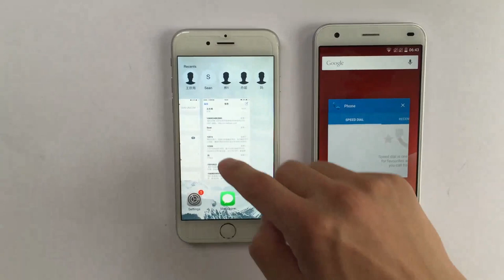【ZTE Blade S6 vs iPhone 6 】Operating System Review :Android 5.0 Lillipop VS IOS 8.0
ZTE Blade S6

World Debut --- Exclusive Sale on Aliexpress on 10th,Feb.

ZTE Blade S6 5 inch HD IPS 1280*720 Android 5.0 Qualcomm Octa-Core 1.5GHz Dual SIM LTE 4G Phone 2GB RAM 16GB ROM 13.0MP Camera

Maybe the best iPhone 6 alternative ?

The ZTE Blade S6 has an incredibly similar
curved-edge glass front. It's slightly larger thanks to its 5-inch display, which has 1280x720 pixels. It feels lighter, though, and it's also thicker, at 7.7mm.Also it's Dual SIM Card and support 4G network.

Zte Blade S6 5 pulgadas HD IPS 1280 * 720 Android 5.0 Qualcomm Octa-Core 1.5 GHz Dual SIM LTE 4 G teléfono 2 GB RAM 16 GB ROM 13.0MP cámara

ZTE Blade S6 5 pouces HD IPS 1280 * 720 Caméra Android 5,0 Qualcomm Octa -Core 1.5GHz Dual SIM LTE 4G Téléphone 2 Go de RAM 16 Go ROM 13.0MP

Zte lama s6 octa- Core 1,6 GHz 64 bit Qualcomm Snapdragon 615 msm8939 androide 5,0 4G LTE phone5"HD screen 2gb ram